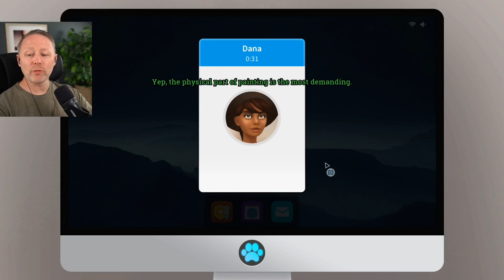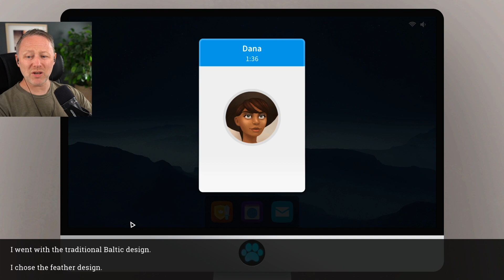Limmy's not at the Edinburgh Fringe cos he's working!